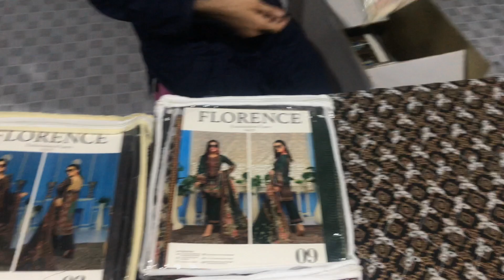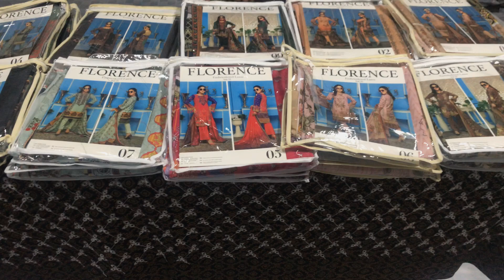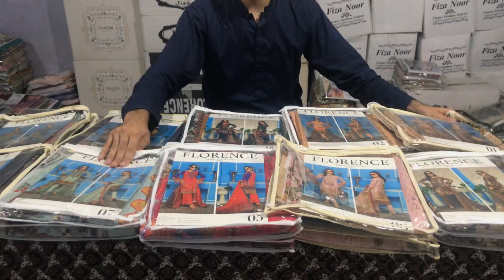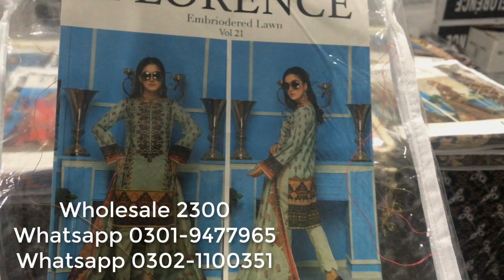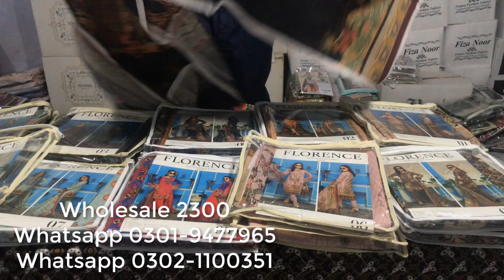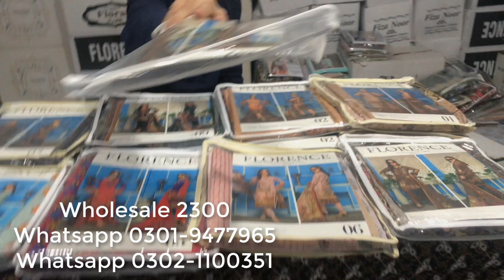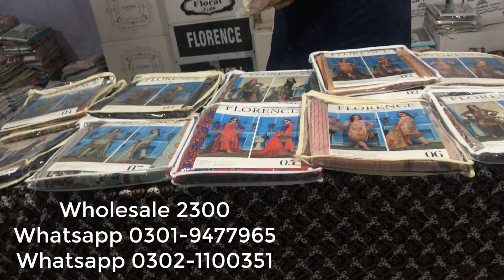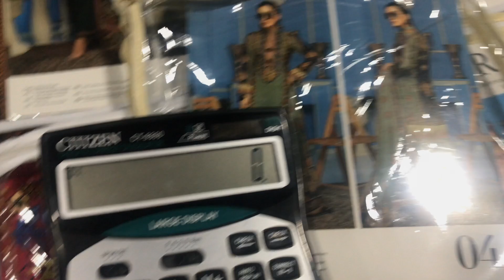Original Brand Florence Vol 21 : Sapphire Lawn 2020 | Market in Pakistan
In today's video, I am going to show you Florence Vol 21 Collection with Voil Lawn Dupata on wholesale rate. We are biggest wholesaler in Faisalabad. We deal/sell all brands/master copies. Our wholesale setup is located in Faisalabad.

Note_